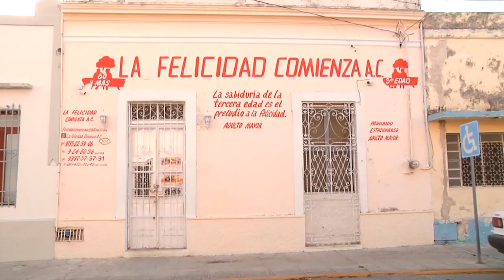Así fue el cierre de año en 'La Felicidad Comienza', aquí los detalles | TELE Yucatán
Así fue el cierre de año en 'La Felicidad Comienza', aquí los detalles